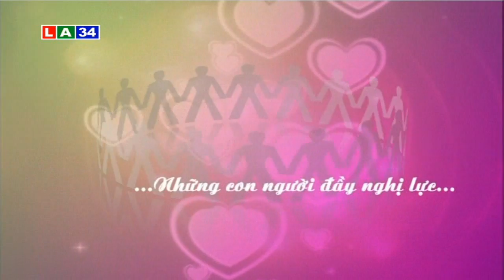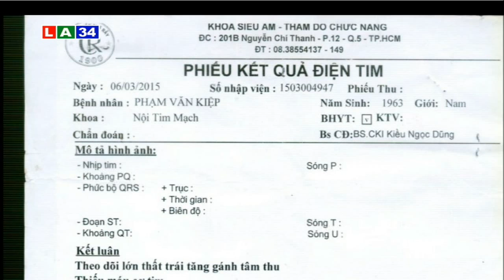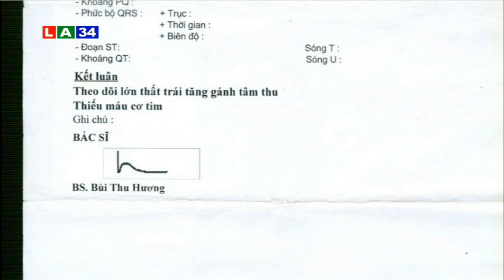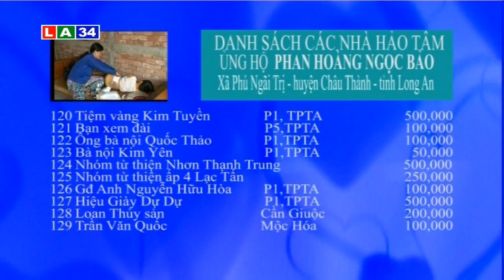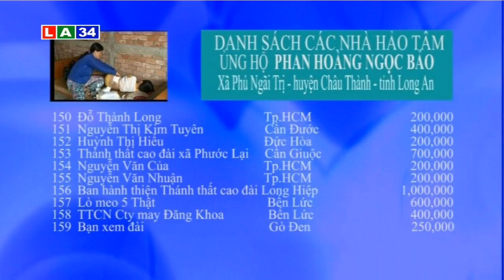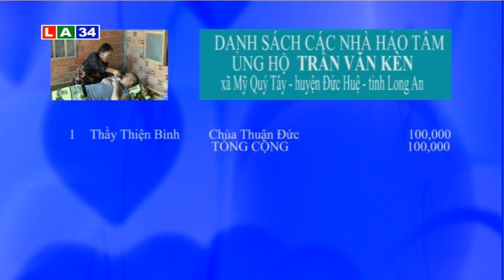Vượt qua hiểm nghèo : Hãy giúp gia đình Ông Kiệt | LATV